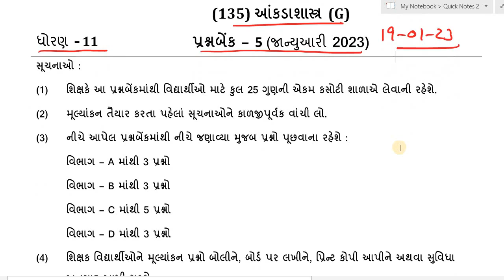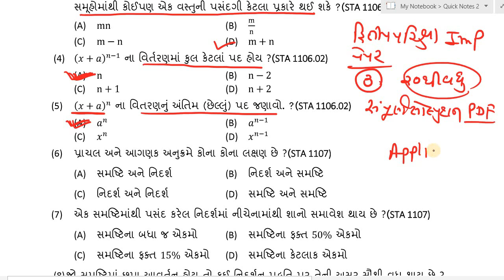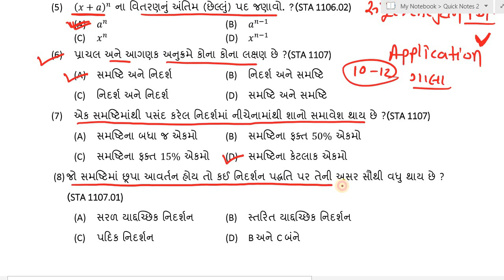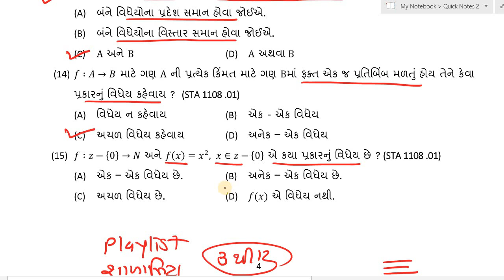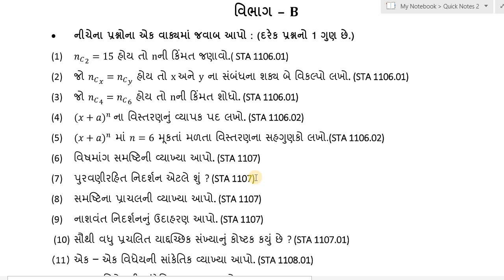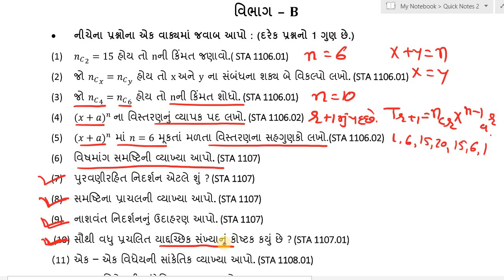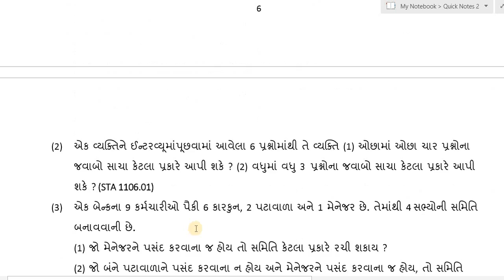std 11 stat ekam kasoti solution january 2023, Dhoran 11 stat ekam kasoti paper january 2023,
std 11 stat ekam kasoti solution january 2023,
Dhoran 11 stat ekam kasoti paper january 2023,

EDUCATION
Hi

std 11 stat ekam kasoti 20 january 2023
std 11 stat ekam kasoti solution 2023 gujarati medium
ekam kasoti std 11 statistics 2023
ekam kasoti std 11 eco 2023
dhoran 11 stat ekam kasoti january
dhoran 11 stat ekam kasoti paper solution
dhoran 11 stat ekam kasoti january 2023